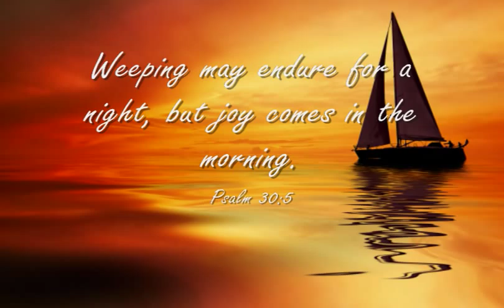Anchor - by Steel Bridge